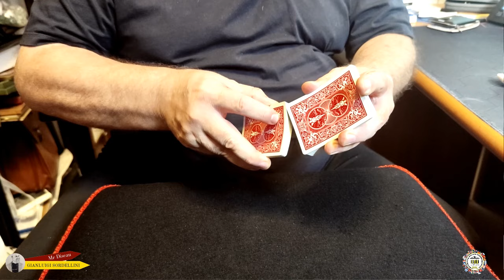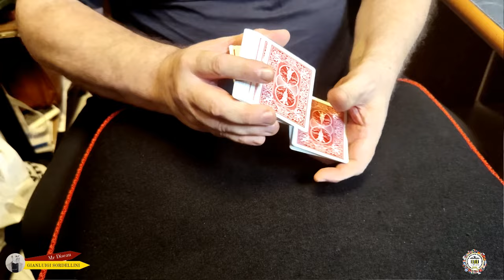IMPRESSIVE by Christian Grace